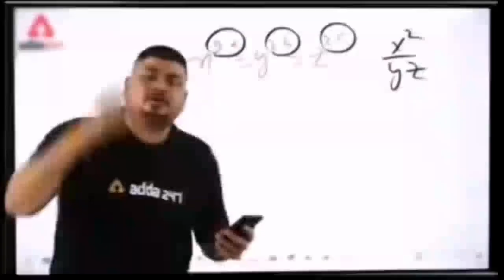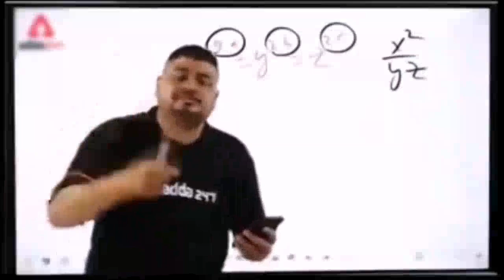Back to MUMBAI | vadodra to mumbai by train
Musician: LiQWYD